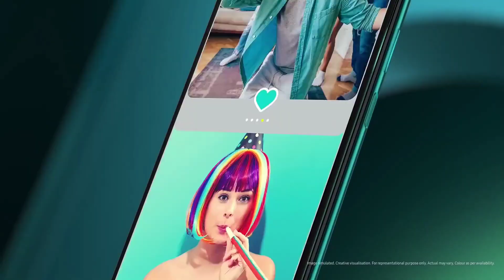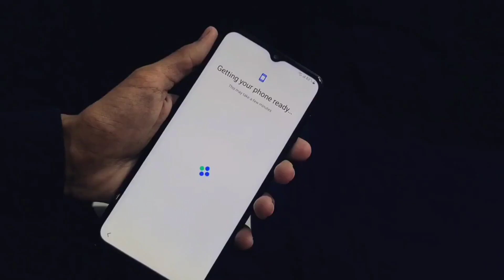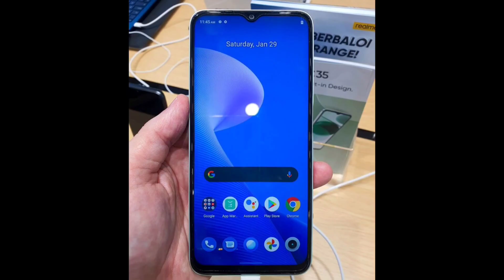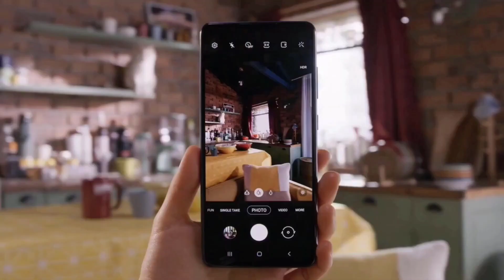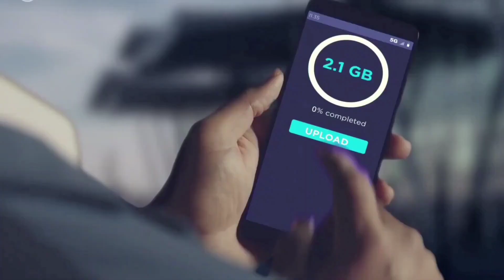SAMSUNG Galaxy M13 5G - Official Launch | Specs | Price in india | SAMSUNG M13 5G Unboxing